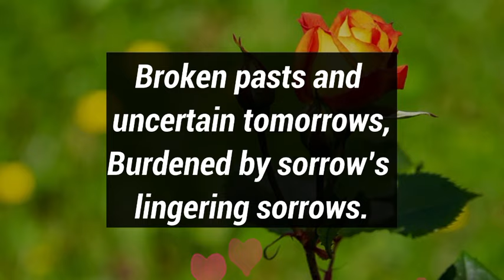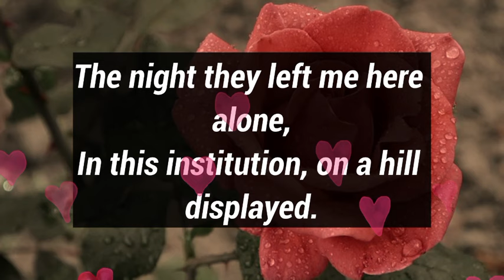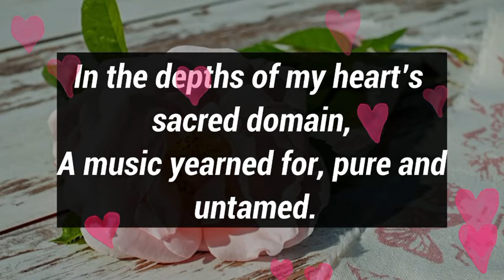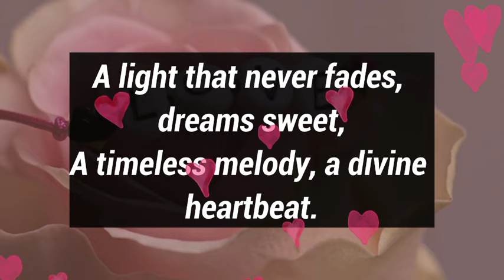Dm to Df 💝 || Show Me Where You Hide!😘🩷❤️💋😍💕💌😘🌹🎁🌷🥰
1

my love
dm current energy
divine masculine
dm df
dm message to df today
dm tarot
dm reading
twin flame
twin flames
Karmic
happy twins 11:11
love
Love
love quotes
love poem
love poems
love lines
love feel
true love
poem
poems
love songs
love music
feelings of love
love feelings
Dm to df
dm df
dm
 df dm
aquarius
df
taurus
unique tarot
all i want
aquarius tarot
virgo
twin flame reading today
twin flame